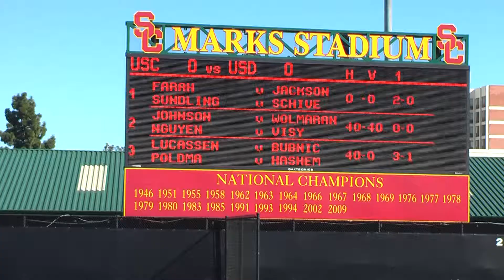02 07 2010 USC Vs USD mens tennis doubles 3 of 8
Date:    Sunday, Feb 07, 2010
Event:     USC Vs USD mens college tennis doubles.
#1 mens doubles
Location: Marks Stadium, USC, Los Angeles, Calif.
Players:  Farah/Sundling (USC) Vs. Jackson/Schive (USD)